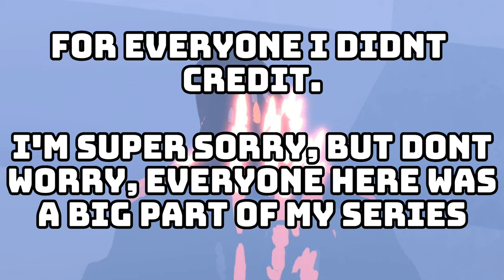Legendary Godzilla Vs Final Wars Godzilla (final part)